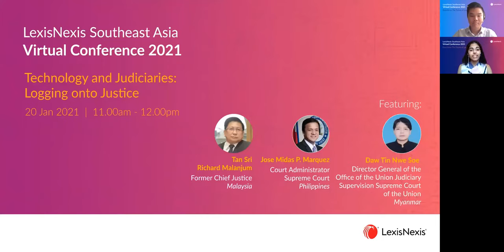Rule of Law Panel | Technology and Judiciaries: Logging onto Justice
Listen to our dynamic panel of representatives from courts in the Southeast Asia region to discuss the technology journeys of the judiciaries. Featuring Tan Sri Richard Malanjum, Former Chief Justice of Malaysia, Daw Tin Nwe Soe, Director General of the Office of the Union Judiciary Supervision Supreme Court of the Union of Myanmar,  and Jose Midas P. Marquez, Court Administrator of the Supreme Court of the Philippines.

This video was recorded from one of our sessions in the LexisNexis Southeast Asia Virtual Conference 2021, our very first, open to public, virtual conference to kick-off the year.